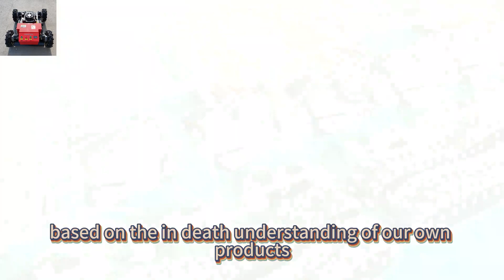China made best price remote control lawn mower for sale from China mower manufacturer factory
Vigorun Tech is a professional intelligent machinery manufacturer in China. The remote control lawn mowers avoid putting staff in unsafe situations to mow, and away from snakes, spiders, insects, etc. The high-quality mowing blade is imported from Italy, and the chassis can be moved up and down to adjust the height of the blade.

Vigorun Tech focus on the research & development of remote control and auto pilot intelligent machinery, such as remote control lawn mower, auto pilot weed cutter, wireless remote controlled robot chassis kits, autonomous running tracked robot platform, etc. The products adopt the world’s most advanced wireless remote control technology, intelligent autonomous control technology, and Italian mowing technology.

Remote control lawn mowers are our current main products, widely used in lawn mowing, weed cutting and bush trimming, suitable for slope, steep incline, wasteland, roadside, river levee, orchards, field weeds, villa lawns, soccer field, gardens, etc. The remote control lawn mower can be operated remotely to reduce the labor intensity of workers and the damage caused by noise and vibration, which solves the time and effort of manual mowing and sun exposure, people can sit at home to complete the work.

We offer professional technicians who can provide online and on-site training for free. Our parts are modular designed, which makes the mowers easy to maintain. We also offer professional engineering support, a high-efficiency sales team and superior competitive pricing that can support fast response time and one-on-one technical guidance.

Our current products include: Remote Control Lawn Mower, Crawler Remote Controlled Brush Mower, Rubber Track Remote Operated Slope Mower, Wireless Radio Control Mowing Robot and Wheel Radio Controlled Grass Cutter.

Model: VTC550-90 / VTC800-160 / VTW550-90
Cutting Width: 550mm / 800mm / 550mm
Walking Speed: 0-6km/h; 0-4km/h; 0-6km/h
Working Degree: 0-50°/0-50° / 0-40°
Adjustable Cutting Height: 10~150mm/10~180mm/2.5/4.5/6.5/8.5cm
Min Ground Clearance: 20mm
Remote Control Range: 200m

Engine
Fuel Type: Gasoline
Brand: Loncin
Power / Emission: 9Hp / 224cc; 16Hp / 452cc; 9Hp / 224cc
Engine Type: Single cylinder, four stroke
Start Method: Electric start
Emission Standard: Euro 5
Fuel Tank: 2L/10L/2L
Working Time: 2h/6h/2h

Walking Motor
Voltage / Power: 24V / 1000W;24V / 1000W; 24V 350W*4

Dynamo: 28V 1500W/24V 2500W/28V 1500W
Battery: 24V 12Ah/24V 40Ah/24V 12Ah
Machine Weight: 160kg/240kg/110kg

CE EPA 15HP 9HP 7HP strong power self propelled tracked radio controlled track mower
China made best price remote operated mowing robot for sale from China mower manufacturer factory
hybrid zero turn self propelled self-charging battery powered radio control lawn mower
China made best price remotely controlled mower for sale from China mower manufacturer factory
CE EPA Euro 5 gasoline engine electric traction travel motor remote control commercial lawn mower